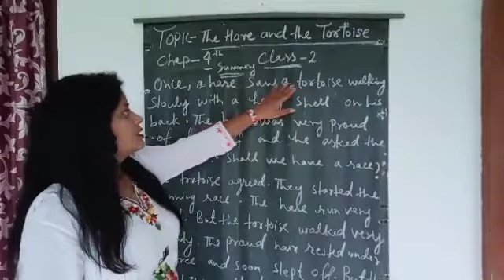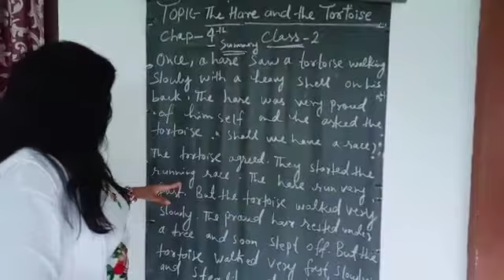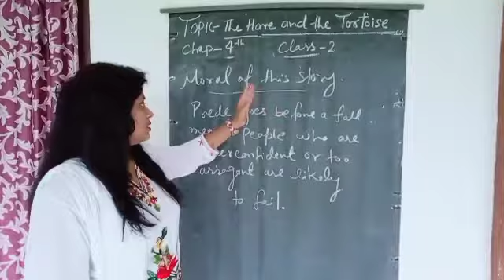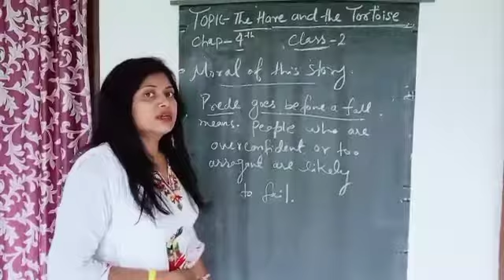class 2,Sub-English, Chapter -4(The Hare and Tortoise)